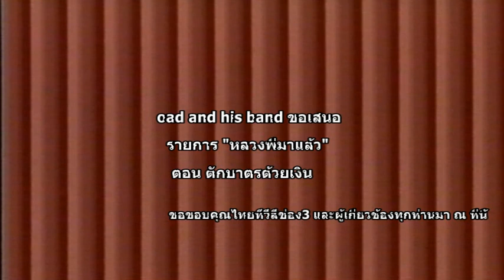หลวงพี่มาแล้ว๒